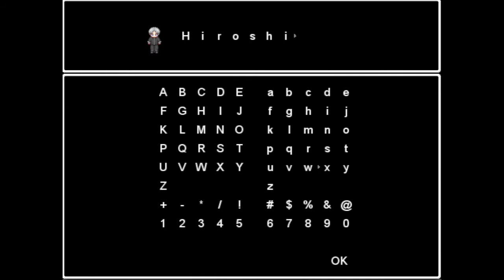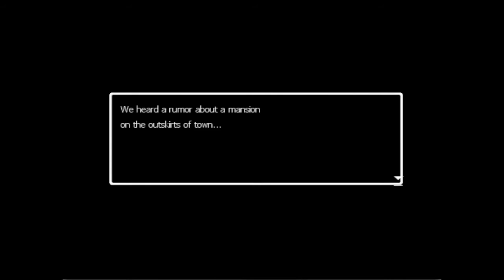Ao Oni HD "The Scream Of My Life"!!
Watch in HD Comment/Share/Like Enjoy! ^.^
Welcome Back everyone for Ao Oni  YES I AM PLAYING THIS AT 12am  Crazy Man I am!
*RECENT UPDATE*
FOR THOSE THAT ARE WONDERING THE GAME CRASHED AND CORRUPTED THE FILES Unfortunately I will be Unable to continue this series I DO APOLOGIZE FOR MORE INFORMATION Watch Octodad Dadliest Catch Part Two Ending.

Let's Play Ao Oni Game Description:
Ao Oni is a Japanese survival horror game with RPG and puzzle elements. Although each version differs heavily from the others, the objective is always the same. Locked in a mansion, you explore and solve puzzles while running from an enigmatic demon. This wiki serves as a source of collective information about the series, including fan-made games and walkthroughs.

The game has become a phenomenon, spawning hundreds of fan-games, spin offs, and even an official novel . Each game adds its own characters and monsters to the ever-expanding Oni universe.

Follow On My Other NetWorks to Keep Up With My Updates!